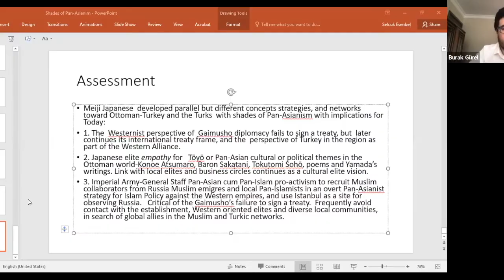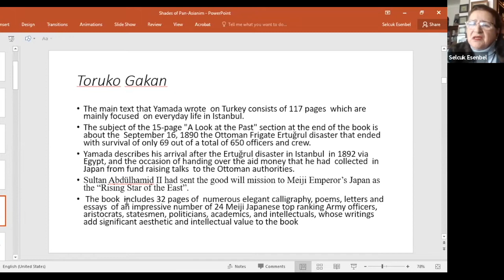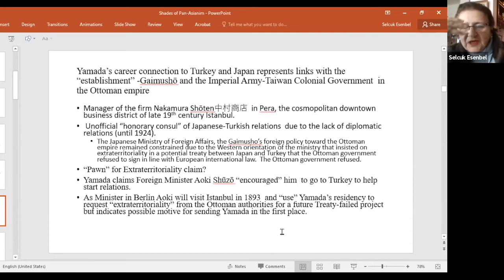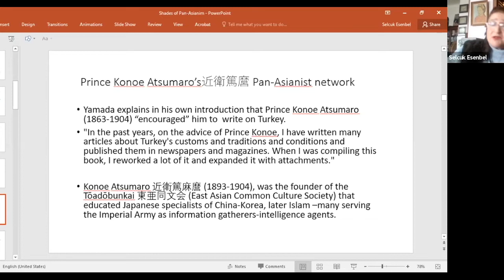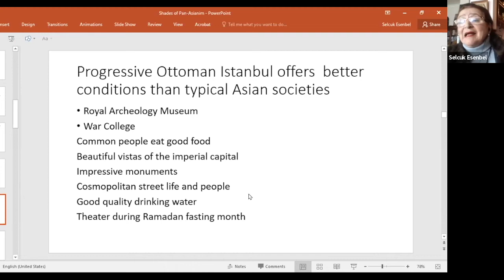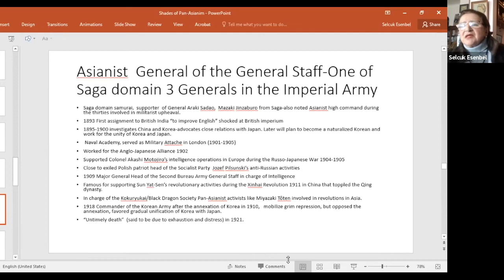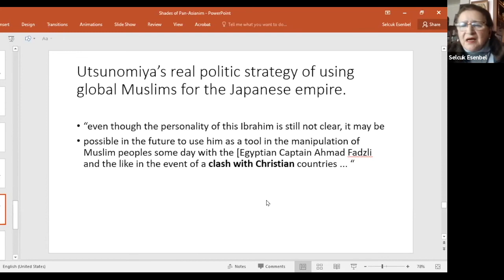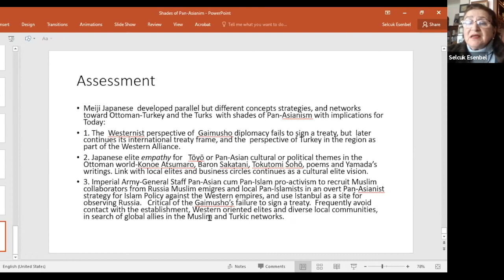Shades of Meiji Japanese Pan-Asianism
This talk is a part of the KUASIA Symposium "Pan-Asianism and Beyond: The Past, Present, and Future of Inter-Asian Connections" which was held between 3–4 March, 2022.

Shades of Meiji Japanese Pan-Asianism: The Istanbul Merchant Yamada Torajirō’s 山田寅次郎 (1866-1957) Toruko Gakan 土耳古畫観(A Pictorial Look at Turkey), and General Utsunomiya Tarō’s宇都宮太郎 (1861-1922) Diary’s View of Ottoman Turkey
Selçuk Esenbel

The Saaler-Szpilman publications have exposed the wide-range of Japanese Pan-Asianism that emerged as an intellectual perspective which privileged Asia as the source of identity and as a global vision arguing for alternative agendas of modernity that challenged Western imperial hegemony. This paper will discuss the beginnings of Pan-Asianist attitudes among the Meiji Japanese toward Ottoman Turkey and the Turks. The Late Meiji work of Yamada Torajirō, the resident merchant of Ottoman Istanbul who served also as the unofficial “honorary consul” of Japanese-Turkish relations that was published in 1911 as Toruko Gakan (A Pictorial Look at Turkey), offers information on initial Pan-Asianist perspectives about Ottoman Turkey. However, the Japanese Ministry of Foreign Affairs, the Gaimusho’s foreign policy toward the Ottoman empire was constrained due to the Western orientation of the ministry. In contrast, the diary of General Utsunomiya Tarō for the same years exposes the incorporation of Ottoman Turkey into a covert competing Pan-Asianist strategy for the Japanese empire. Both works offer “shades” of Meiji Pan-Asianism when Pan-Asianist attitudes still remained well within the Meiji government’s establishment policies. But after the 1905 Japanese victory in the Russo-Japanese War, the Utsunomiya diary reveals strategy that was increasingly divergent from the official foreign policy of the Gaimusho and a new network of locals that was different from that of Yamada who had acted as the “honorary” consul for Japan. The comparison foretells the birth of parallel but divergent strains of Japanese policy and strategy toward Turkey today.

Selçuk Esenbel (Ph.D. in Japanese History, Columbian University) is Professor Emeritus at Bogazici University. She is the Founding Director and current Academic Coordinator of the Asian Studies Center, and the Master of Arts in Asian Studies in Bogazici University. She is also Founding Director of the Confucius Institute at Bogazici University, and part-time Professor of History at 29 May University in Istanbul. Her publications include: Japan on the Silk Road: Encounters and Perspectives of Politics and Culture in Eurasia (editor, Brill,
2018); Japan, Turkey, and the World of Islam (Brill, 2011), The Rising Sun and the Turkish Crescent: New Perspectives of Japanese-Turkish Relations (Bogazici University Press, 2003 with Inaba Chiharu).